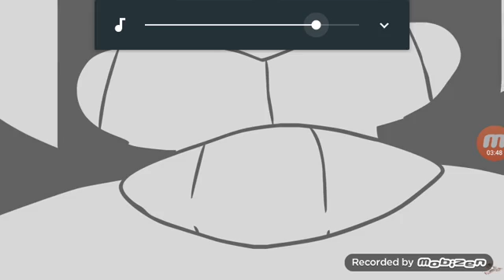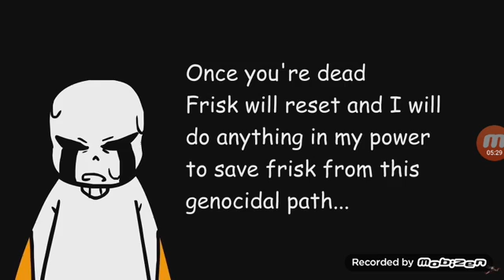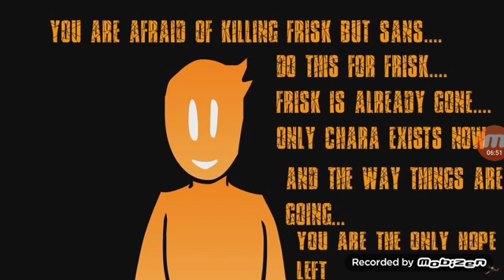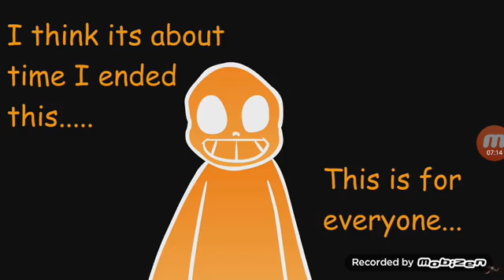ศึกสุดท้าย Sans vs Chara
มีเสียงรบกวนหน่อยนะ